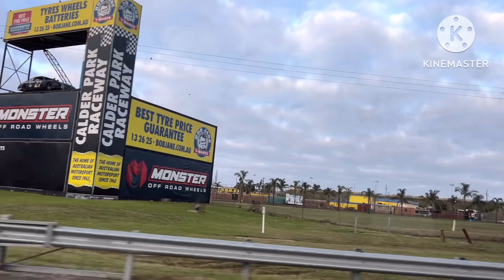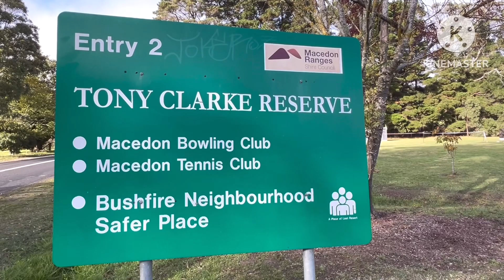HONOUR AVENUE, MACEDON VIC AUSTRALIA🇦🇺LEAVES FALL SHOW, COLOURFUL TREES